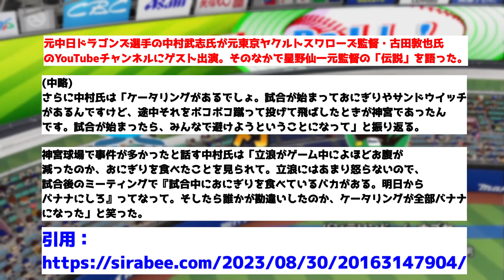【米騒動エピソード0】立浪さん、選手時代に試合中におにぎりを食べて怒られていた【反応集】【2chスレ】【ゆっくり解説】【ずんだもん解説】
使用ツール：VOICEVOX
使用背景：パワプロ2022
MLB The Show 23